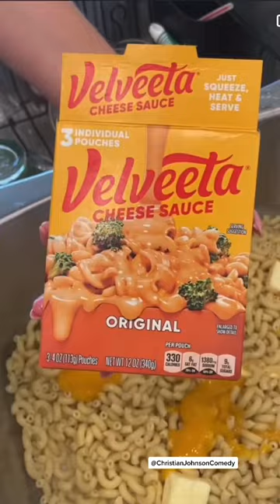Christian Johnson Comedy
3rd Party Ads by Creator